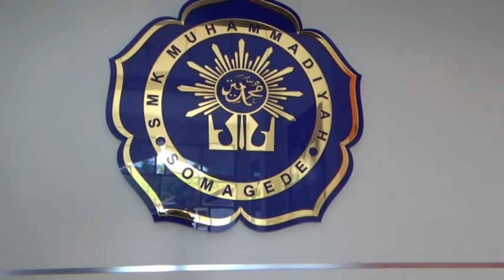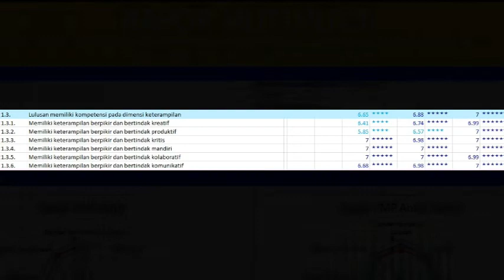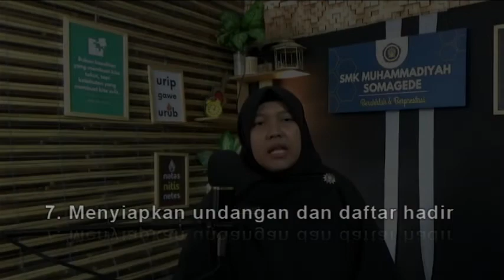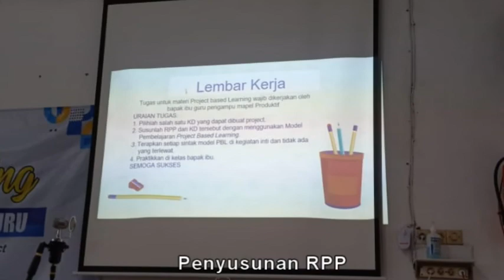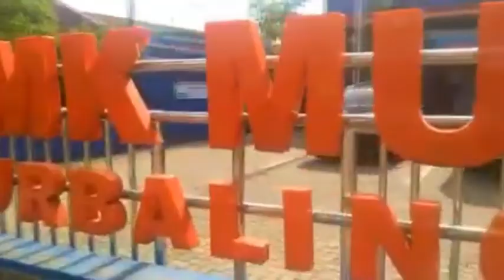Unjuk Kerja RTL (RPK, KM, PK) Diklat Calon Kepala Sekolah 2021 - RETNOYANTI, S.Pd.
Video ini dbuat sebagai laporan Rencana Tindak Lanjut (RTL) pada kegiatan On The Job Training (OJT)-2 Diklat Calon Kepala Sekolah Tahun 2021.

Kegiatan RTL meliputi 3 kegiatan :
1. Kegiatan Rencana Proyek Kepemimpinan di Sekolah Asal
2. Kegiatan Kajian Manajerial di Sekolah Asal dan Sekolah Magang
3. Kegiatan Peningkatan Kompetensi di Sekolah Magang